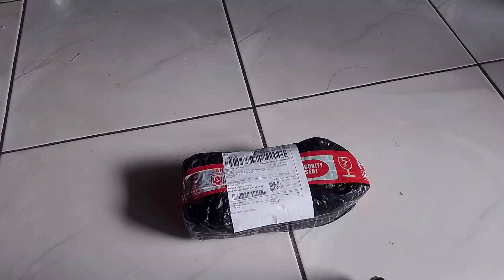Oli Federal Matic 10W-30 800ml